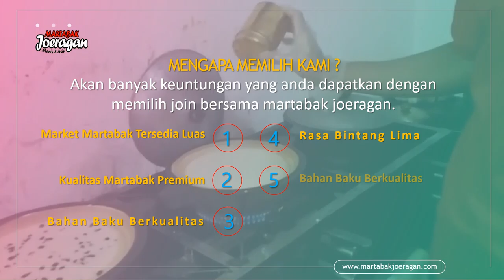Jasa Video Promosi, Video Marketing, Video Penjualan di Pemalang, Jawa Tengah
Jasa Video Promosi, Video Marketing, Video Penjualan di Pemalang, Jawa Tengah. Harus diakui bahwa pemasaran berbasis digital menjadi alternatif pilihan yang sangat efektif.